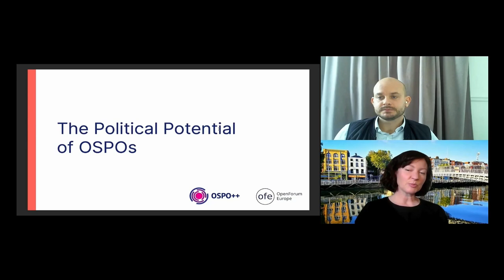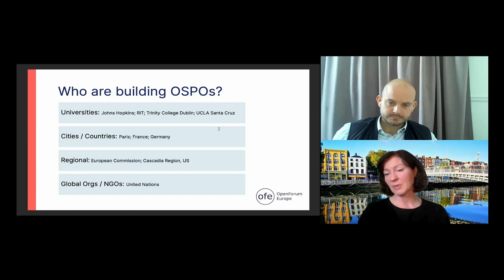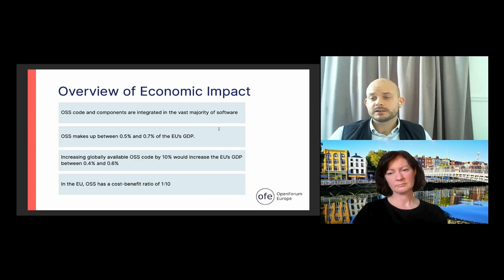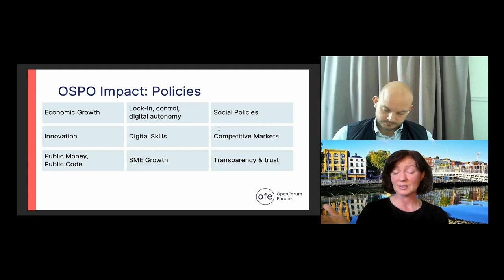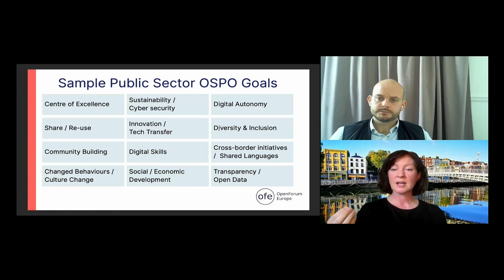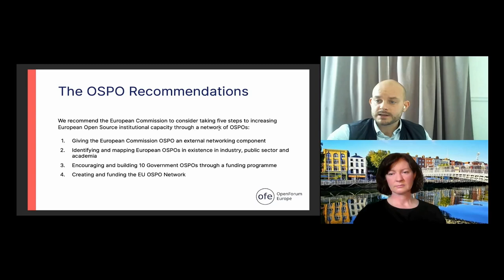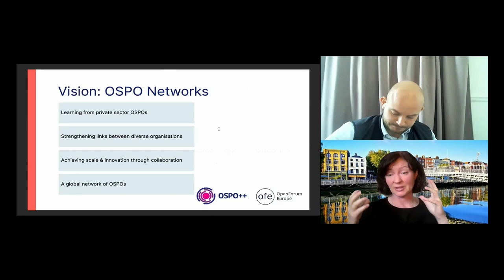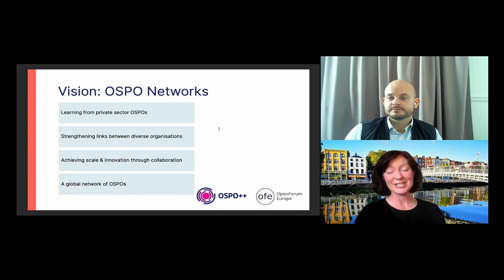The Political Potential of OSPOs - Clare Dillon, Mosslabs & Astor Nummelin Carlberg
The Political Potential of OSPOs - Clare Dillon, Mosslabs & Astor Nummelin Carlberg, Open Forum Europe

The establishment of OSPOs to achieve open source goals is gaining momentum in the public sector. We see these developments on a city, regional, national and supranational level. This matters because the OSPO construct was a key enabler in unlocking vast amounts of value for the ICT industry. Now the question is how OSPOs in government can help deliver value for citizens the world over at scale. This development matters, and should be supported. Astor Nummelin Carlberg of OpenForum Europe will present the data and analysis behind the policy recommendation in the European Commission study on the economic impact of open source software of building a network of 20 OSPOs in government and academia. Clare Dillon of Mosslabs will discuss how governments can define their open source goals and build an OSPO as an enabler of these. Like in the private sector, public authorities have diverse policy goals, which undoubtedly will lead to a diverse range of OSPOs, which will create both opportunities and challenges when it comes to networking them for impact at scale. Together, Astor and Clare will outline their view of the rationale behind the latest public sector developments and the potential impact.